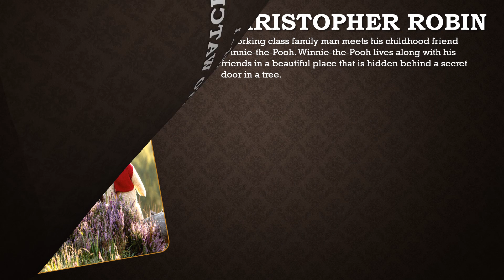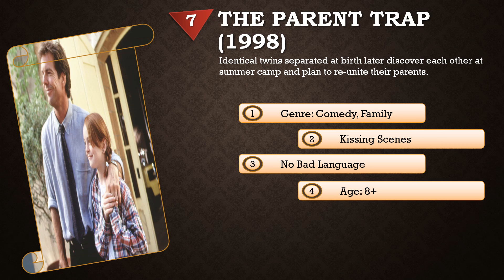Best Movies to Watch With Family or Minors at home: Part 1| MovieSpring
Welcome to the Movie Spring Channel.
Best movies/films to watch with family/minor at home.
The listed movies/films are engaging for everybody in the house.

List of the movies recommended in the video are:
Christopher Robin
Mr Popper's Penguin
National Treasure
Mulan
Honey I Shrunk the Kids
Dora and the Lost City of Gold
The Parent Trap
Jumanji
Nanny McPhee
Nancy Drew and Hidden Staircase

Lookout for other related videos on MovieSpring Channel.